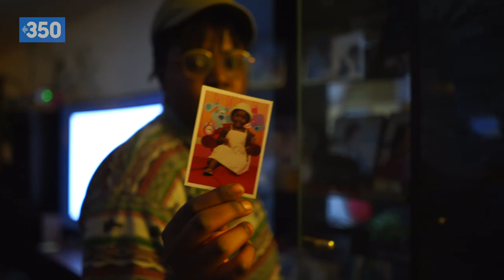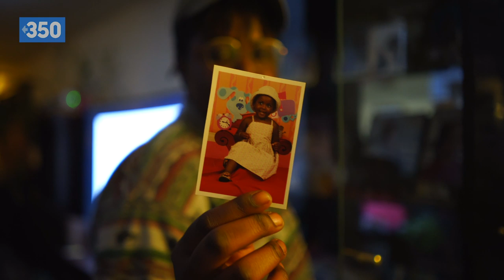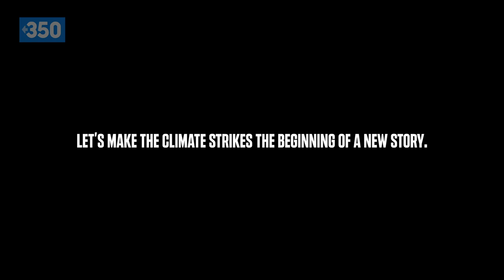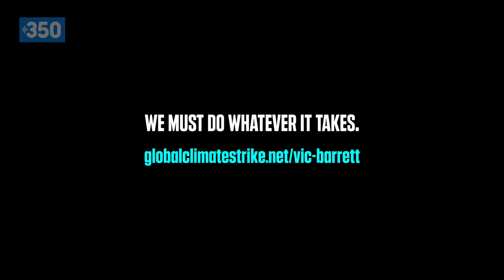Vic Barrett: Ancestral Resistance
My name is Vic Barrett. I’m one of the 21 youth plaintiffs in Juliana v United States, a constitutional climate lawsuit against the federal government for knowingly causing climate change. On September 20, I spoke at the 300,000-strong Climate Strike in New York City to share my story and urge everyone who attended to join me in fighting for our constitutional rights to a safe future.

The story of the climate crisis isn’t finished yet — and we get to decide the ending. We can do that by organizing, mobilizing, and getting out the vote in our communities. We have the power to shape the story of the climate crisis.

Find ways to take action for a more just and sustainable world from wherever you are:

Learn more about Vic and the Juliana v. United States lawsuit